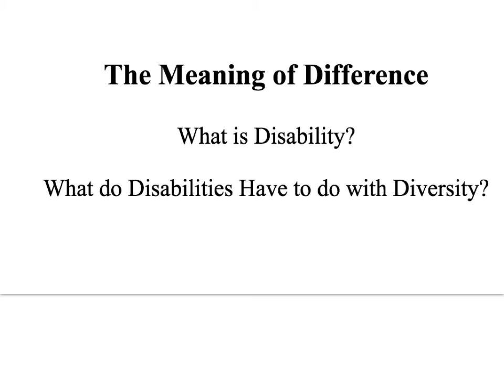The Meaning of Difference